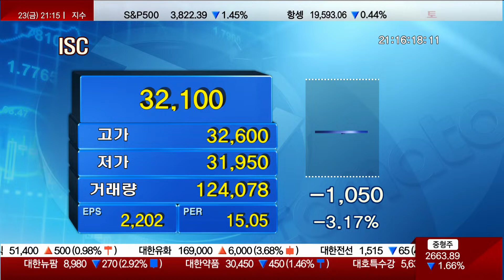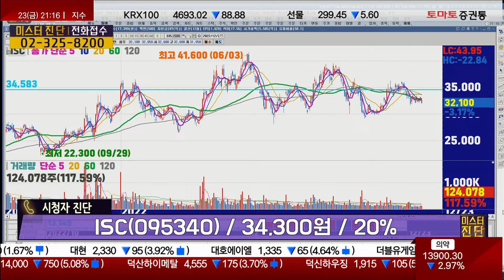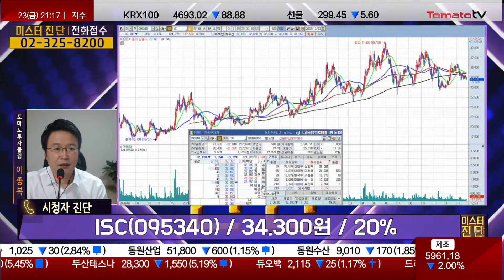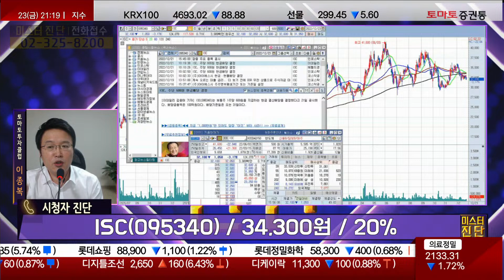기대 수익률↓/ ISC(095340) [미스터진단_이종복전문가]